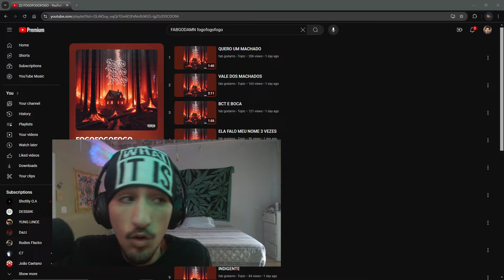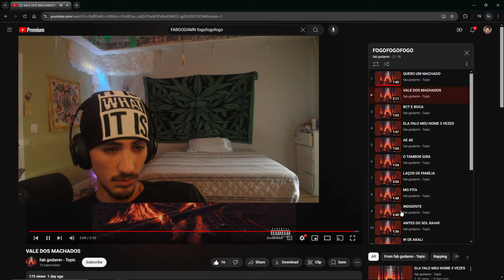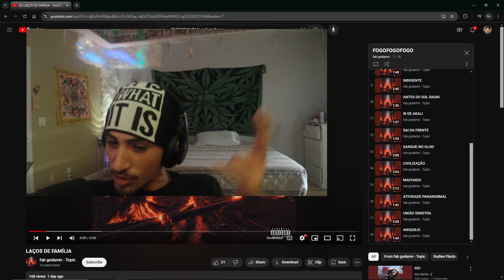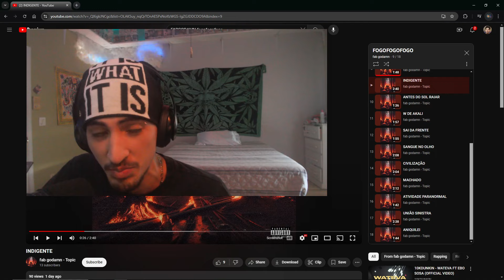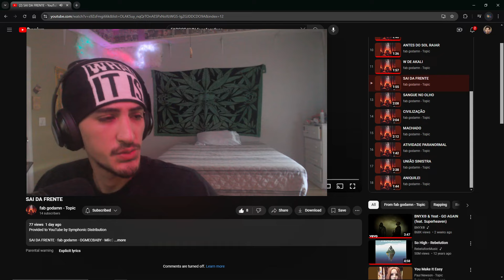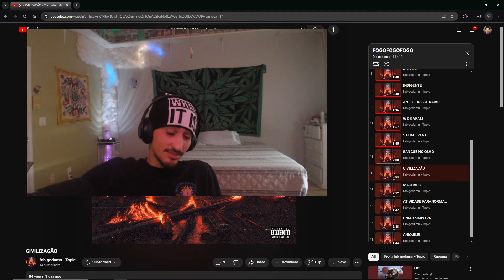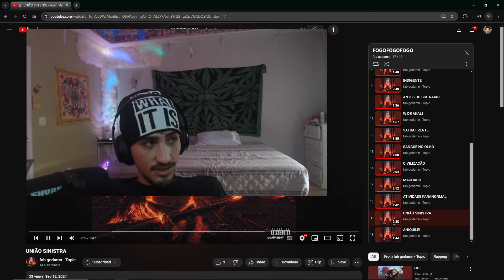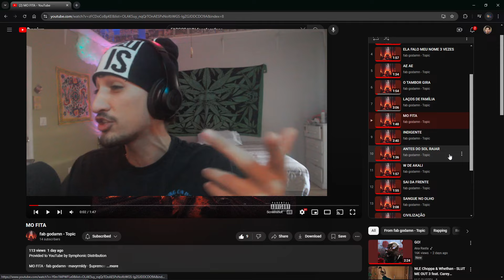GRINGO DE BOSTA REACTS | ALBUM | @fabgodamn - FOGOFOGOFOGO 🔥🔥🔥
OQ V OCES ACHO DO ALBUM BROTHERS COMMENTA AI